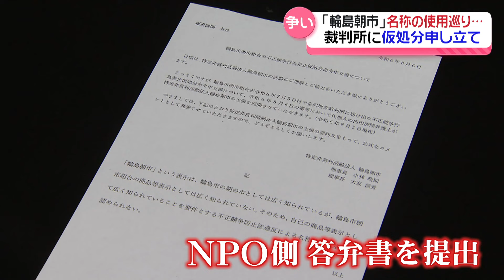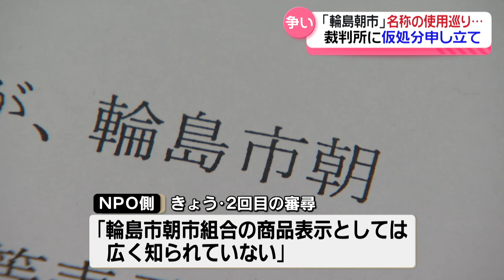【"輪島朝市"】名称めぐり混乱…NPOと朝市組合が対立 組合員と元組合員の争い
【2024.8.6 OA】
元日の地震で大規模火災に見舞われた輪島朝市。
この「輪島朝市」の名称を巡り、組合員と元組合員らとの間で争いが起きています。

この問題は輪島市朝市組合が前の組合長らで作るNPO法人「輪島朝市」に対し「輪島朝市」の名称の使用禁止などを求めているもので、先月、金沢地裁に仮処分を申し立てました。

1回目の「審尋」では、名称を勝手に使い混同を生んでいると組合側が主張。

輪島市朝市組合・柴田未来 弁護士：
「（NPO側の）輪島朝市復興基金ご寄付のお願いという基金が立ち上がりました。混乱して間違った寄付をしたという方実際にいた」

冨水 長毅 組合長：
「全国の皆さんに輪島朝市と混乱するような状況を今作っているというのが現状でありますので」

2回目の審尋では、NPO側が答弁書を提出。

「輪島朝市は輪島市の朝の市としては広く知られているが、輪島市朝市組合の商品表示としては広く知られていない。名称の差し止めは認められない」などとし、争う姿勢を示しました。